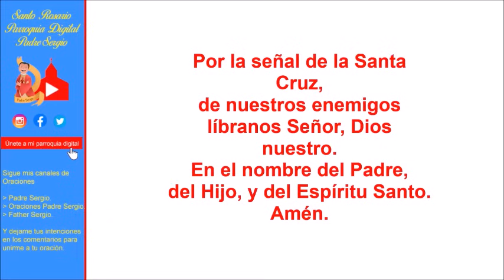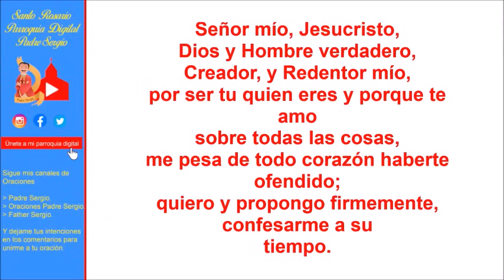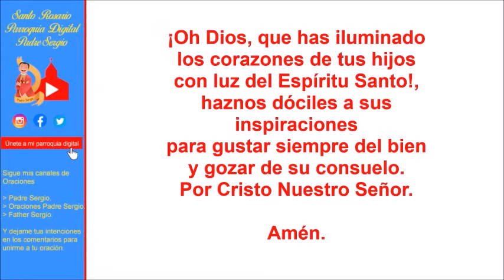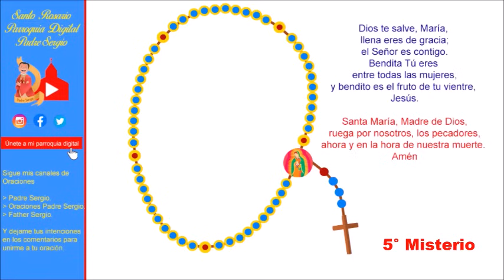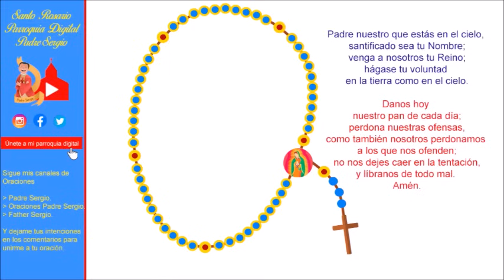Rosario de Hoy Domingo 17 de Marzo del 2024